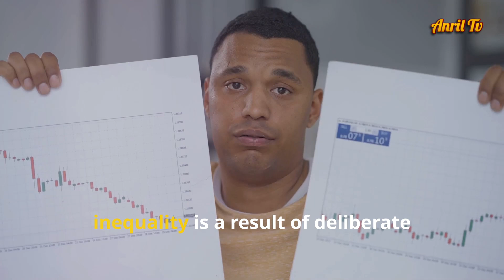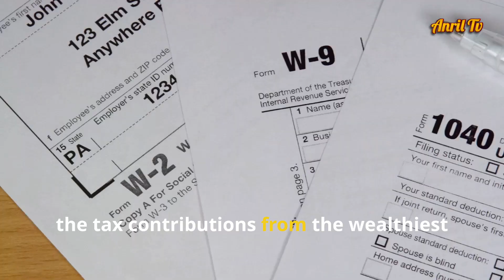The Shocking Truth About Wealth Inequality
OUTLINE:

00:00:00 The Shocking Truth About Wealth Inequality